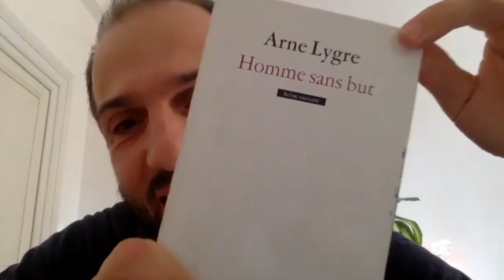Conversazione con Arne Lygre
Il drammaturgo norvegese autore di “Uomo senza meta”
in dialogo con Giacomo Bisordi e Fausto Paravidino
modera Graziano Graziani

Con la nuova produzione del Teatro di Roma, Giacomo Bisordi affronta la scrittura concisa di Arne Lygre, autore e drammaturgo norvegese ancora poco conosciuto in Italia. Nel suo Uomo senza meta, Pietro è un imprenditore di successo che decide di mollare tutto per fondare una città, la migliore possibile. L’utopia si realizza e trent’anni dopo ritroviamo Pietro malato, circondato da quelli che per anni hanno vissuto unicamente per lui: che ne sarà di loro alla scomparsa di Pietro?  Qual è il destino di esseri umani che hanno delegato il proprio senso nel mondo a qualcun altro?